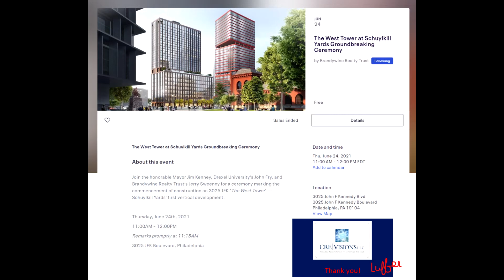3025 GB 6 24 21